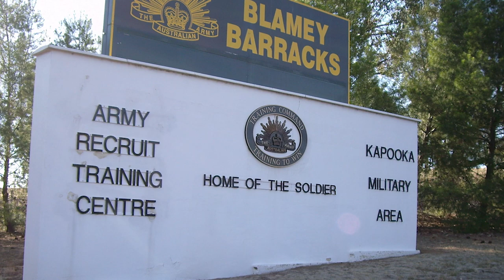The Way To Survive Kapooka || Department of Defence's Blamey Barracks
Kapooka is a suburb in the southwest of Wagga Wagga, New South Wales, Australia. Kapooka is home to the Department of Defence's Blamey Barracks, from where the Army Recruit Training Centre conducts its operations. It is located on the Olympic Highway, between Wagga Wagga and Uranquinty. You need to know how to act in these situations, and we, therefore, advise you to keep watching today's video on The way to survive Kapooka.

Let us know what you want to see next time!